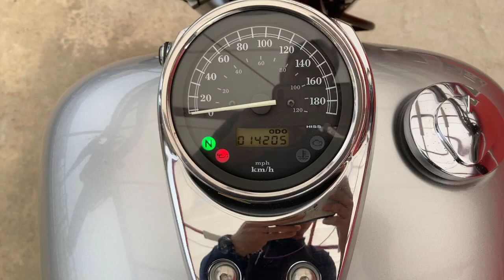シャドウクラシック400 2008年 中古車 バイクショップ名:エナジーモータースタイル 伊丹市本店